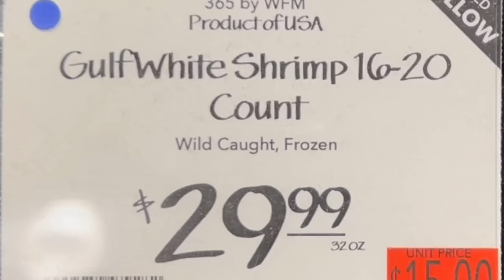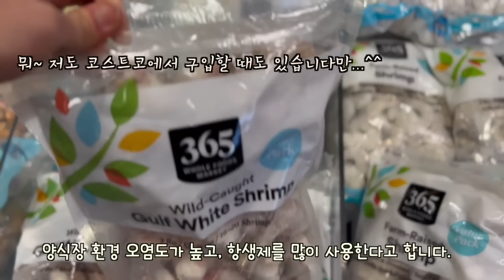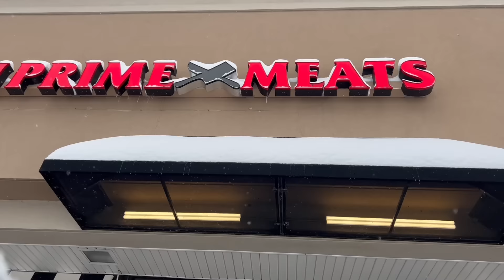홀푸드 장 봐서 집밥- 강추하는 미국 3대 커피빈, 덜 짜고 맛있는 소세지 / 꼭 해보세요! 5분 완성 전자렌지 달걀찜, 초간단 맛집 레시피 새우완자탕 / 그릇 플레이팅 / 집밥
안녕하세요 여러분~ 마망입니다.♡

오늘도 쉽고 맛있는 거 가져왔어요!
또 G가 하고 G가 맛있다고 잘난척 합니다. 😎
맛있는 건 같이 먹어야쥬. 그쵸?

눈이 눈답게(?) 내렸어요. 나무 많은 저희 동네 설경 보고 눈썰매 타다 보면...아 나 진짜 시골 사는구나! 싶어요.😆
쉽고 맛나고 폼나는 레시피와 그릇 플레이팅, 그리고 빠질 수 없는 요리 꿀팁도 보여드리니 끝까지 재밌게 봐주세요.💛

- 홀푸드 쇼핑, 추천템
- 이보다 쉬울 수 없다! 5분 완성 전자렌지 달걀찜
- 초간단 맛집 레시피 새우완자탕
- 눈썰매 타다 자빠지기 🤣

남은 1월도 좋은 에너지 가득 채우시고 빈틈 없이 행복하시길 바랄게요!
여러분 쌩유 앤드 라뷰💛